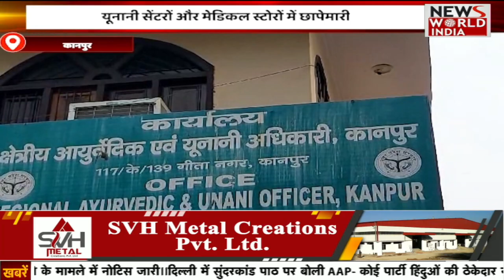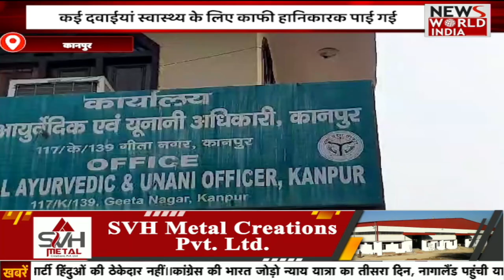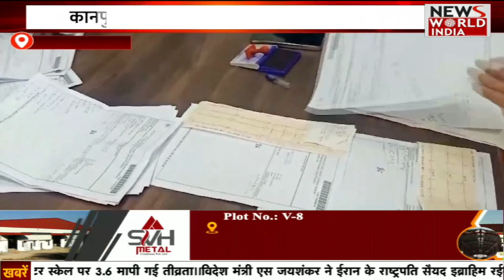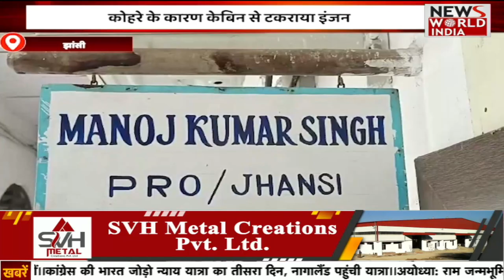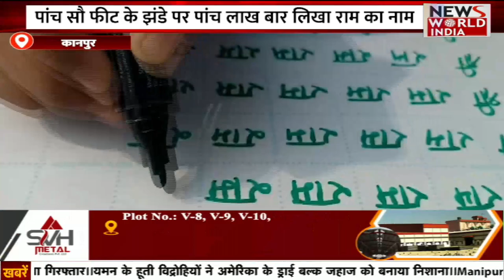🟢LIVE: सुबह की बड़ी ख़बरों का खास Bulletin | Today news